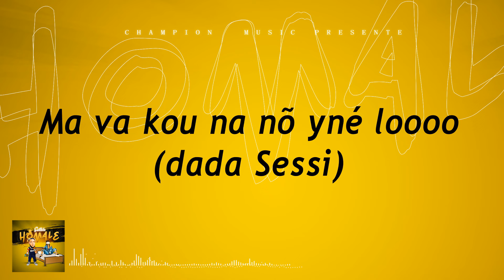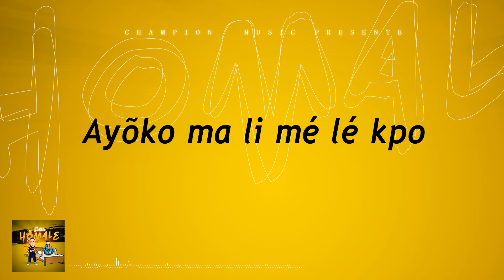Sethlo Officiel - SETHLO - HOMALÉ ( audio officiel )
Découvrez mon nouveau single HOMALÉ déja disponible sur les plateformes de téléchargement et de streaming